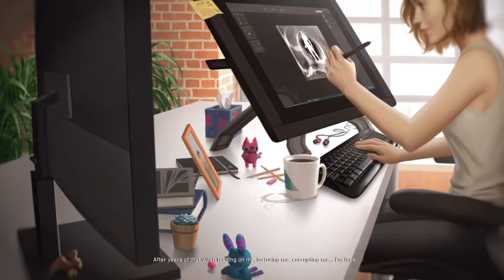Injustice 2 - Enchantress Multiverse Ladder and Walkthrough.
Enchantress! Oml she’s such a fun character to play as. Sadly I’m kinda disappointed in her combo moves list. I thought there would be more to her. Oh well. :p